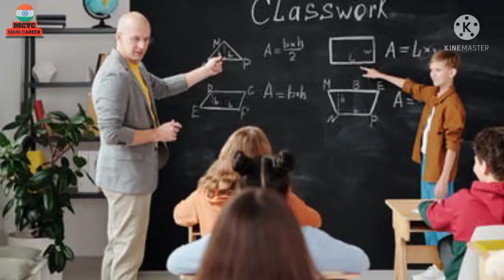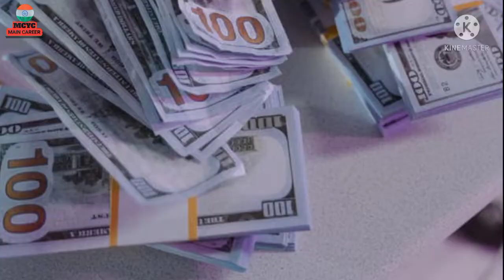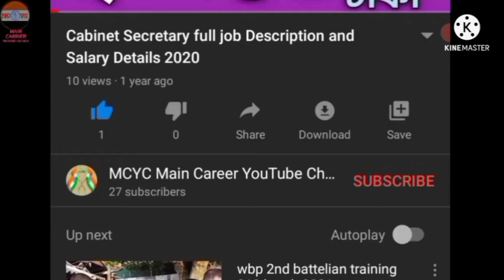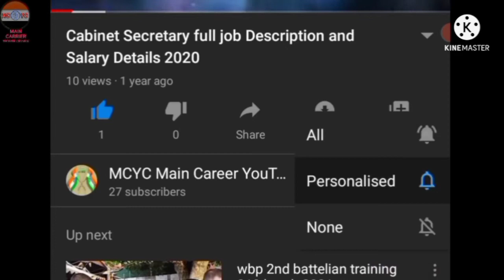সব শাখার ছাত্রছাত্রীদের জন্য রয়েছে কিছু কমন চাকরি , যেগুলো সব ছাত্রছাত্রীরাই করতে পারে .......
কেউ অনার্স নিয়ে কলেজে পড়তে না পারলে হয়তো মন খারাপ করে ! অনার্স নিয়ে পড়ার বদলে তাকে তখন জেনারেল কোর্স বা পাস কোর্সে পড়তে হয় ! জেনারেল কোর্সে পড়ার সময় সে হয়তো কখনো কখনো ভাবে যে আমি বোধ হয় কখনোই চাকরি করতে পারবো না , কারণ আমার অনার্স নিয়ে পড়া হলো না !
    আবার অনেকের ইচ্ছে থাকে সে ইঞ্জিনিয়ারিং কোর্সে পড়বে বা ডাক্তারি কোর্সে পড়বে বা সায়েন্স অথবা ল নিয়ে পড়বে ! কিন্তু তারা কোনো কারণে যদি এইসব কোর্সে ভর্তি হতে না পারে তবে ভাবে যে আমার আর কখনো চাকরি হবে না !
    কিন্তু এইসব ধারণা ভুল , কারণ যেকোনো শাখায় গ্রাজুয়েট হলে অসংখ্য সরকারি এবং বেসরকারি চাকরি করা যায় ! যেসব চাকরিতে শুধু গ্রাজুয়েট যোগ্যতা চাওয়া হয় ! অর্থাৎ সেসব চাকরিতে ইঞ্জিনিয়ারিং ডিগ্রির গ্রাজুয়েট , মেডিক্যাল ডিগ্রির গ্রাজুয়েট , সায়েন্স ,আর্টস ,কমার্স ইত্যাদি যেকোনো শাখার গ্রাজুয়েট রা জয়েন হতে পারেন !
   সেসব চাকরির ক্ষেত্রে কে পাস কোর্সে পড়লো , কে অনার্স  কোর্সে পড়লো, বা কে 60% নম্বর নিয়ে পাস করলো , কে 45% নম্বর নিয়ে পাস করলো সেইসব বিষয় দেখা হয় না ! সেখানে শুধু দেখা হয় সে গ্রাজুয়েট ডিগ্রি কমপ্লিট করতে পেরেছে কি না !